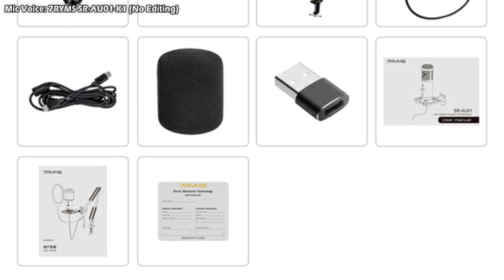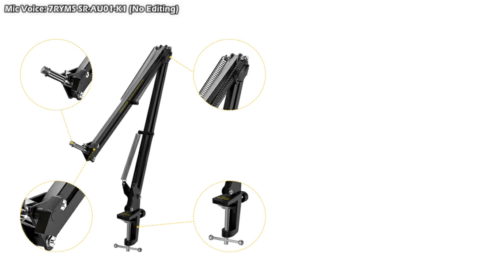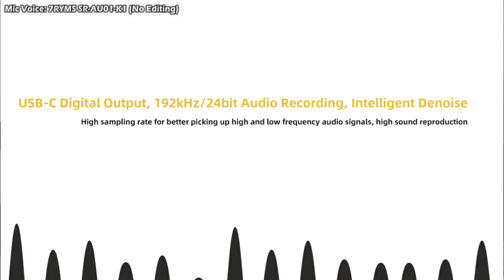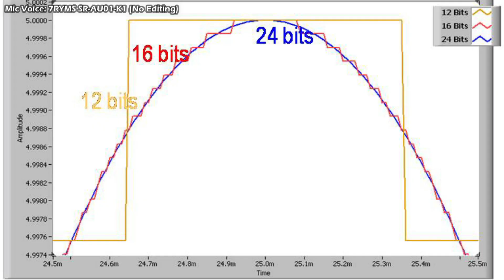Langsung colok ke HP - Mic Youtuber Terbaik Serbaguna - 7RYMS K1 REVIEW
Kali ini gw mau review mic youtuber pro terbaik dan serbaguna menurut gw, 7RYMS K1 REVIEW. Mic untuk HP terbaik nih..

Mic ini cocok banget buat youtuber pemula yang membutuhkan microphone untuk keperluan konten di youtube.

Cocok untuk:
Mic youtuber gaming
Mic untuk live akustik
Mic youtuber pemula

Song: Goodbye My Love
Pencipta: Ezza & Ndroz

Promosikan Channel mu dan support Channel Ezza Ermuda disini: 🤗☕☕

📽️Alat2 Yang gw Pakai (💲dibawah 1 juta semua)
Microphone: